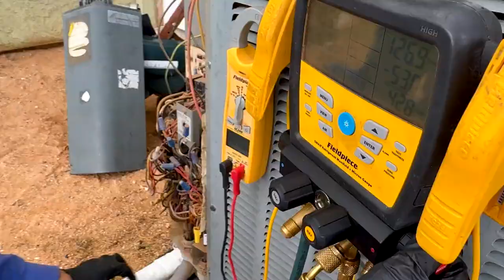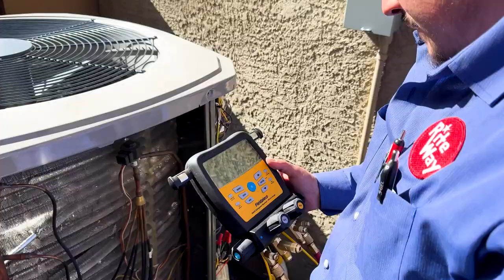Big Changes in HVAC 2025 | New Refrigerant Regulations and Safety Updates in Phoenix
In 2025, the HVAC industry faces a major shift with new refrigerant standards and safety regulations. This video discusses the upcoming changes, including the transition to new refrigerants like R-450A and R-32, as well as enhanced safety features in equipment. Discover how these changes will affect homeowners, including potential price increases of 20-30% for HVAC systems. At Rite Way, we're ahead of the curve, training technicians and stocking up on necessary materials to ensure minimal disruption. Need a free, no-obligation estimate? Contact Rite Way today!